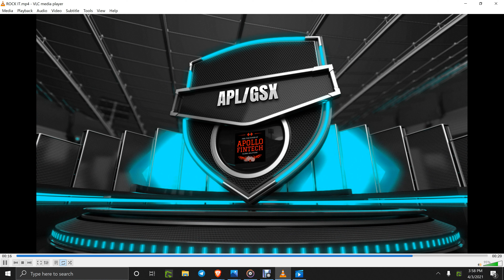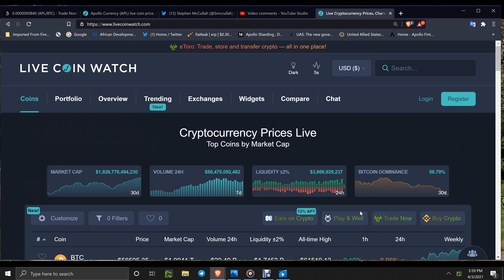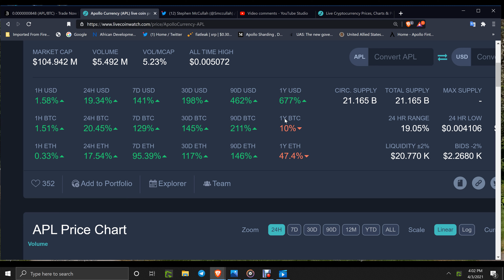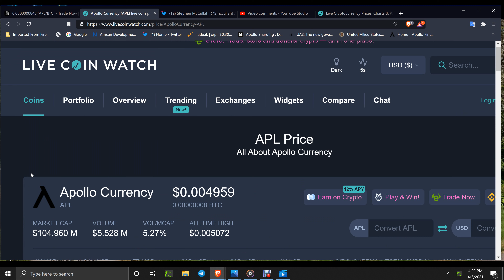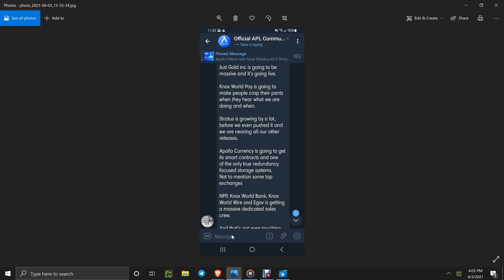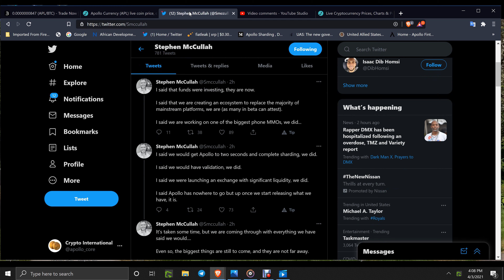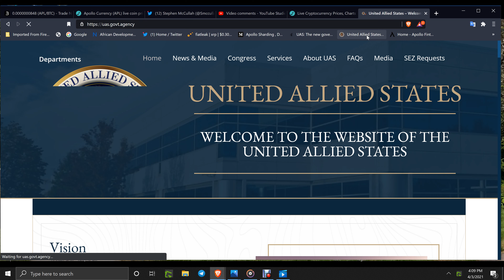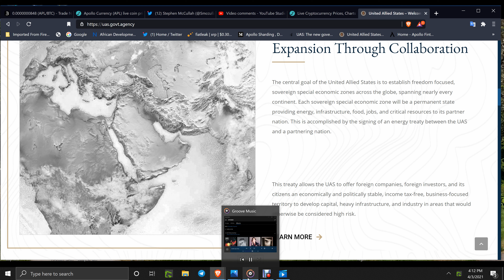STEVES COMMENTS PLUS INSTA INVEST APRIL 14TH ON STRATUS! APL SURGING! STRATUS LINK BELOW WITH CODE!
USE THIS REGISTRATION LINK FOR STRATUS SOCIAL ECOSYSTEM-INVITE FRIENDS-FAMILY SUBS FOLLOWERS! THIS LINK WILL KEY IN SAVINGS ON ANY MARKET/AD FEES!
CODE-ZHGWTZZ-KNOXPRO EXCHANGE CODE TO SAVE!~

MINE/REFINERY IN TRUST-REINVESTED INTO GSX!

APL INFO ON PRODUCTS PAGE